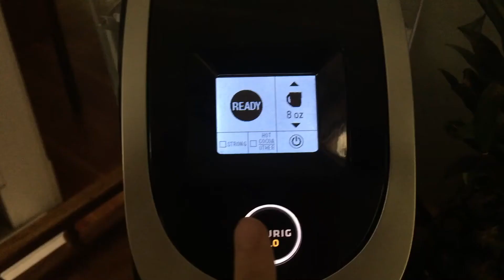fish and chips